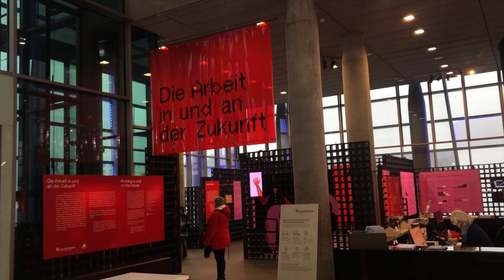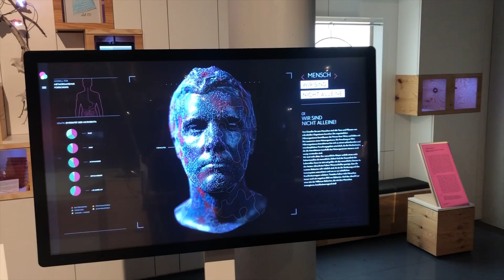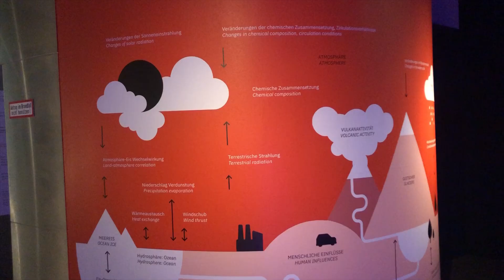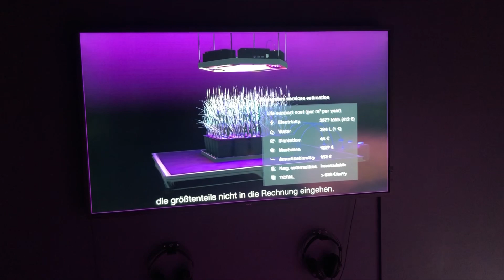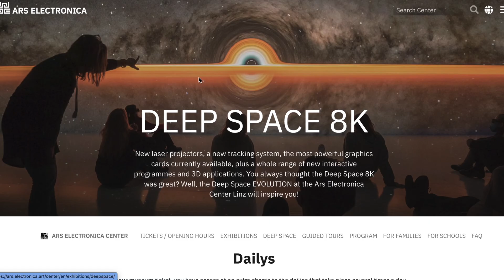Ars Electronica, the Museum of the Future! Linz, Austria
Dive into the immersive world of the Ars Electronica Center, the Museum of the Future, an institution so expansive in its activities, concepts, and ideas that I can only provide a glimpse, hoping to inspire you to visit!

This is a place where the intricacies of artificial intelligence come to life, allowing you to understand its workings, interact with art created through technology, attend one of the world's most influential festivals on the subject, and take a journey into the future! Join me as I share a taste of the wonders waiting for you at the Ars Electronica Center—a space where technology and creativity seamlessly converge.